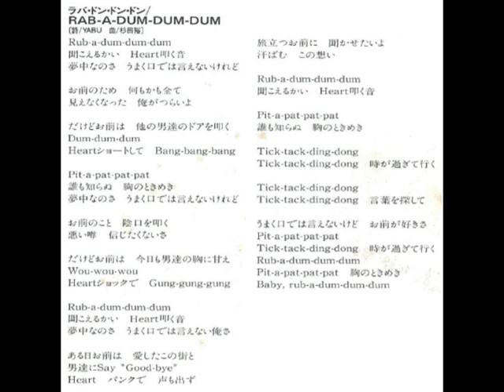J-WALK RAB-A-DUM-DUM-DUM 3rd album センチメンタルロードより